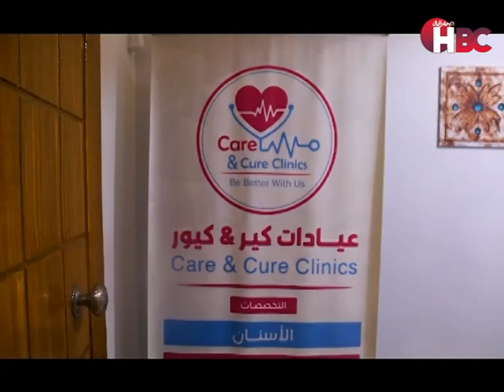سر جمالك وصحتك| مع د/خالد صقر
في ضيافته د/أسامة عكاشة استشاري جراحة العظام والمفاصل والمناظير الجراحية

قناة_الصحة_والجمال# برامجنا